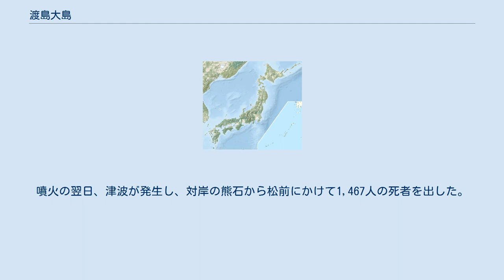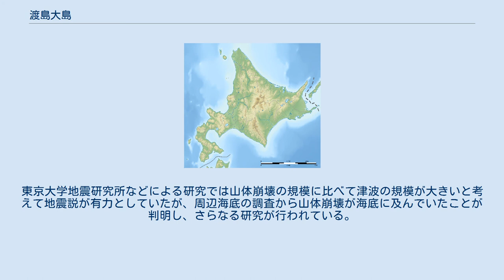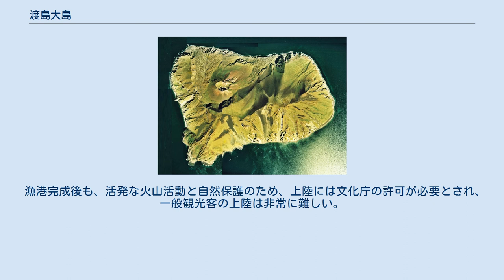渡島大島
松前町_(北海道)
渡島大島 渡島大島（おしまおおしま）は、北海道松前郡松前町に属する無人島である。
松前大島（まつまえおおしま）とも呼ばれる。
松前町西方沖50kmの地点に位置する。
大島の名は渡島小島に対してのもの。
住所は全域に亘って松前郡松前町大島。
 渡島大島の面積は、約9.73km2 で、日本の施政下で最大の無人島である。
島は北に開いた馬蹄形カルデラと、その中に形成された大きなスコリア丘からなる火山であり、最高峰は江良岳（737m）。
海底から見ると2,000m近い高さになる。
島の西端は東経139度20分16秒で、北海道の最西端に当たる。
島の周囲の海底は急深で、距岸約500mで水深100mとなる。
馬蹄形カルデラは島から約5km北部の海底まで連続しており、山体崩壊時の総体積は約2.5km3と推定されている。
 渡島大島は離島である上に無人島であるため、噴火活動の記録はほとんど残されていない。
数少ない記録では、1741年（寛保元年）8月27日の寛保岳の大噴火がある。
噴火の翌日、津波が発生し、対岸の熊石から松前にかけて1,467人の死者を出した。
全体の死者は合計で2,033人。
津波高さ3mで、佐渡島でも津波を観測。
この津波は「寛保津波（かんぽうつなみ）」と呼ばれている。
津波の原因は、噴火による大規模な山体崩壊によるという説と、火山性地震・低周波地震 (M6.9、Mt8.4)によるものとの説があり、気象庁は山体崩壊説を採っている。
東京大学地震研究所などによる研究では山体崩壊の規模に比べて津波の規模が大きいと考えて地震説が有力としていたが、周辺海底の調査から山体崩壊が海底に及んでいたことが判明し、さらなる研究が行われている。
 オオミズナギドリの北限の繁殖地であり、日本国指定の天然記念物に指定されている。
また、松前矢越道立自然公園の一部にもなっている。
しかし、戦前から戦後直後における人間による捕獲や人為的に持ち込まれたネズミやウサギによる被害（ネズミによる食害、ウサギによる巣の占拠、ネズミやウサギによる植物への被害による島の環境の激変）によってオオミズナギドリの生息数は激減してしまったままである。
 無人島のため、島へのアクセス手段はない。
 近海で操業する漁船が多いため、漁業の前進基地及び海が荒れた場合の避難所として島東部トリカラス浜に漁港を建設中。
2020年の完成を予定している。
島南部の北風泊（アイドマリ）に灯台と海上保安庁のヘリポートが設置されている。
 漁港完成後も、活発な火山活動と自然保護のため、上陸には文化庁の許可が必要とされ、一般観光客の上陸は非常に難しい。